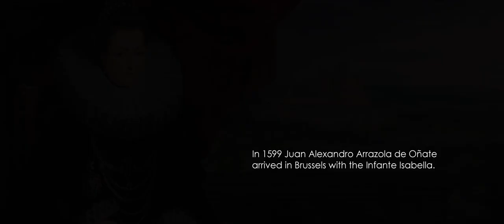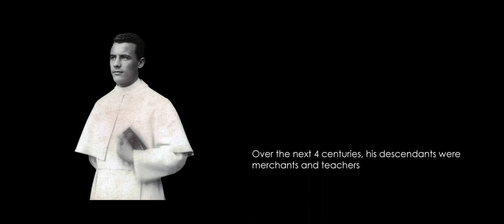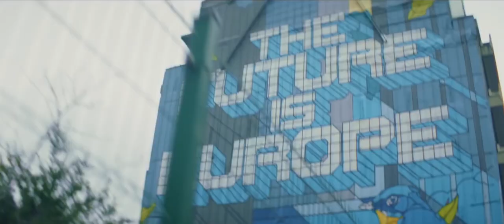Arrazola 2022 - Welcome to Belgium!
The Belgian Arrazola family warmly invites all family members to come and join us in discovering our family and country’s heritage. Over the course of a couple of days, we will get to know each other, Belgium’s beautiful historic cities and lush countryside and the family’s historic Belgian roots.

17 AND 18 SEPTEMBER 2022
Brussels - Waterloo - Limburg